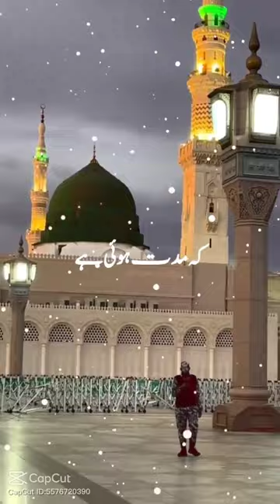Mearay Aqha Aho islamic naat video